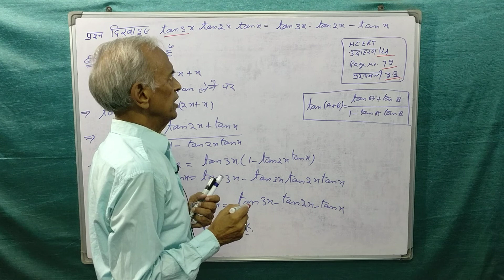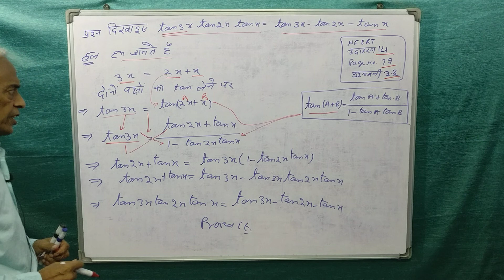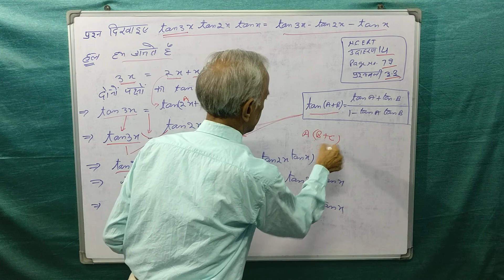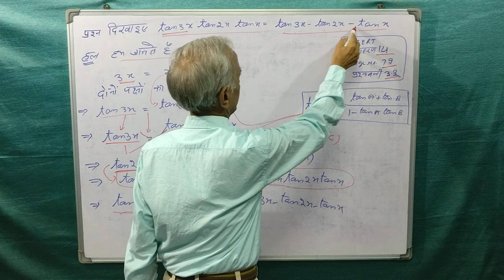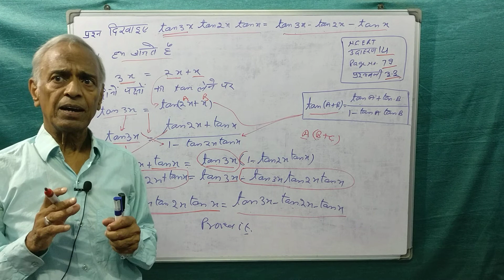(832) mathematics for class 11th trigonometry ( N.C.E.R.T. Hindi उदाहरण14 page no.79 प्रश्नावली3•3)